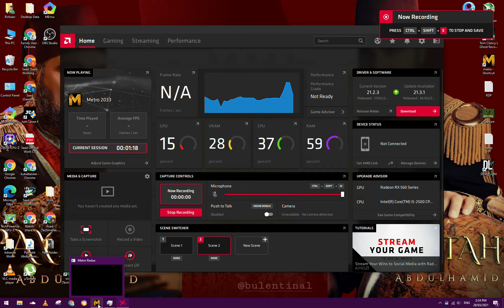Metro Last Light Spider Hell | Metro Last Light Gameplay | Metro Walkthrough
In this video i will show you Metro Last Light Spider Hell | Metro Last Light Gameplay | Metro Walkthrough.